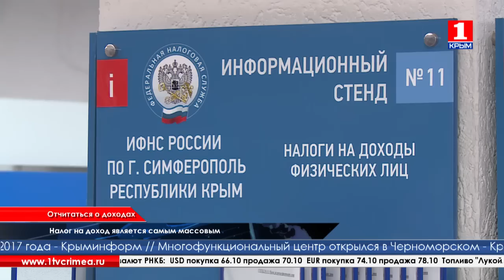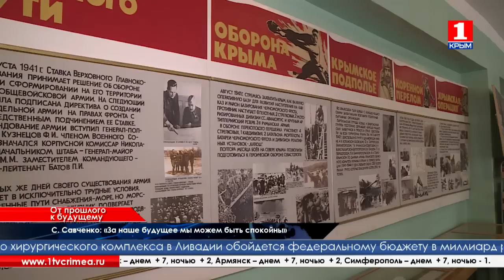Время новостей 26.03.2016